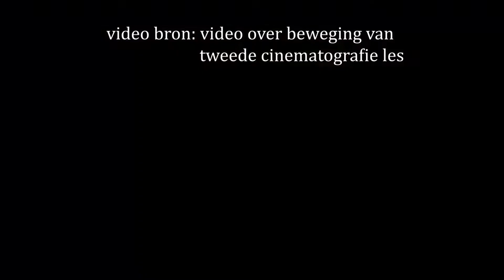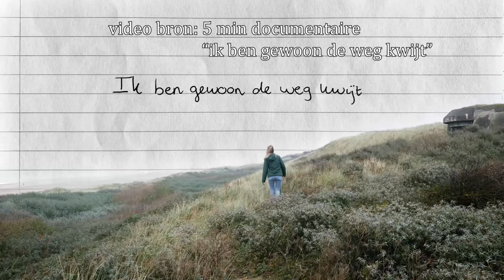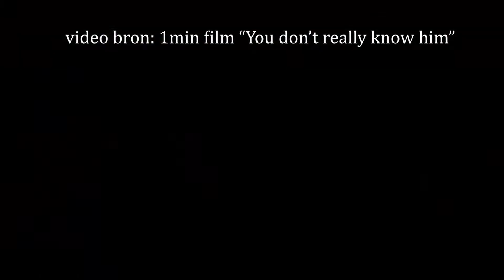Cinematography Vlog (for school and in dutch !)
This is a video about cinematography, it's for school and it's in dutch. Sorry guys, the next video will be a skit in english again :)